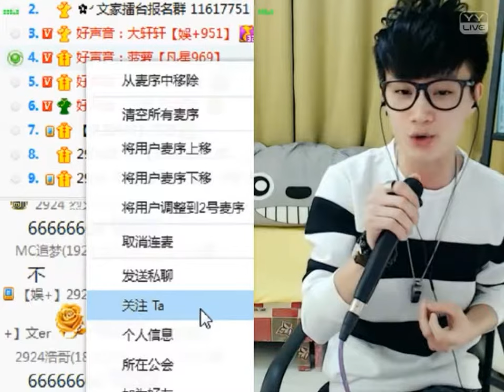文er (Wener) & 菠蘿 [娛+] YY 2924 - 老男孩（Artists Singing・Dancing・Instrument Playing・Talent Shows).avi